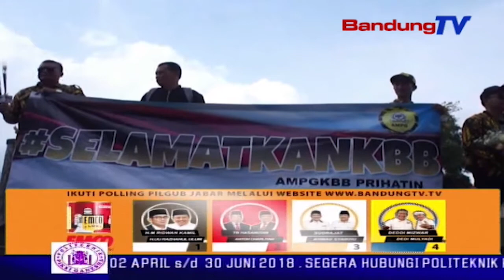PASCA OTT, Masyarakat Serukan Gerakan Save KBB | SBR | BANDUNG TV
SBR | BANDUNG TV | FARHAT MUMTAZ | Operasi tangkap tangan kpk tehadap bupati dan tiga kepala dinas di lingkungan pemerintahan kabupaten bandung barat, menuai protes sejumlah elemen masyarakat, lsm, dan organisasi pemuda. mereka menyuarakan  save kbb, sebagai bentuk keprihatinan dan kritik  atas buruknya kinerja pemerintah.